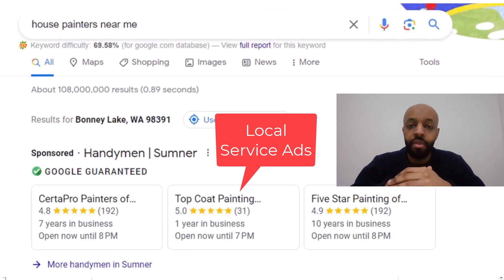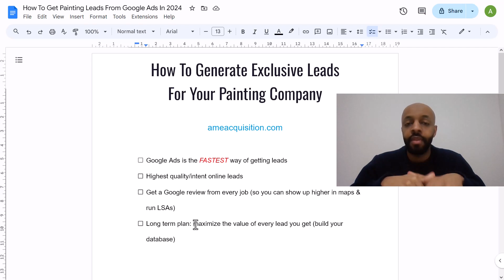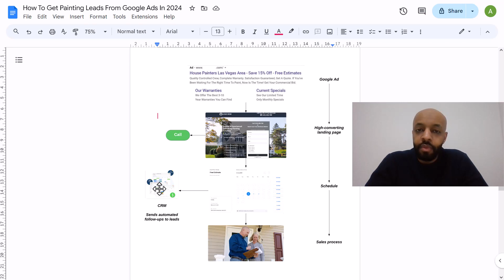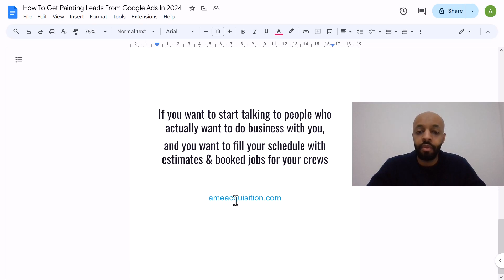How To Get Painting Leads From Google Ads (Full System)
➡️ Looking to generate more estimates for your painting business?

In this video I go over the best way to generate painting leads using Google Ads.

Far too many contractors simply set up their ads, send traffic to their website and hope it converts, without even being able to track their revenue.

Having a well put together campaign, with a high-converting landing page and a calendar that allows people to book their own estimates is a much better way to get the most out of your marketing investment.
Couple that with automated follow-ups to leads being sent in the background and even your sales process become easier and more professional.

Timestamps:
00:00 - Intro
00:55 - Why Google Ads (and what your long term play should be)
03:17 - The full system
06:18 - Google Ads budget
07:47 - Scheduling page & CRM follow-ups (future videos)
08:40 - Outro